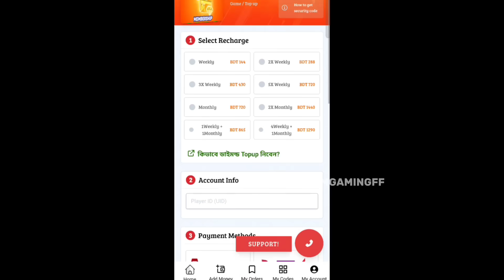NARUTO🤩ইভেন্ট দিয়ে ফ্রিতে পাবে | NARUTO EVENT FREE FIRE | NARUTO COLLABORATION FREE FIRE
7th anniversary free fire
free fire x naruto event rewards
free fire x naruto collab